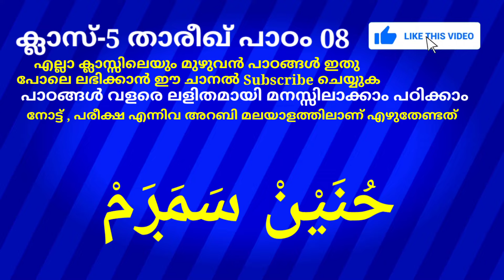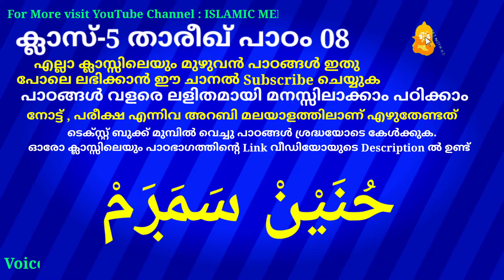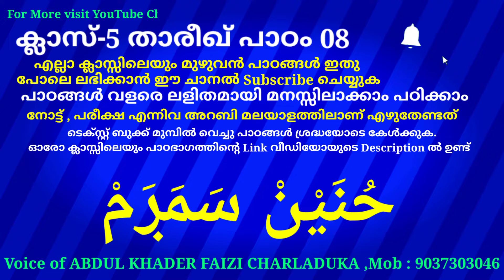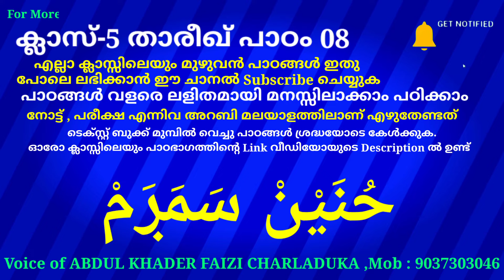ക്ലാസ് 5 താരീഖ് പാഠം 08 Class 5 THAREEKH Lesson 08 islamic media kerala14 online madrasa class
ക്ലാസ് 5 താരീഖ് പാഠം 08 Class 5 THAREEKH Lesson 08 islamic media kerala14 online madrasa class video for everyone imk imk14